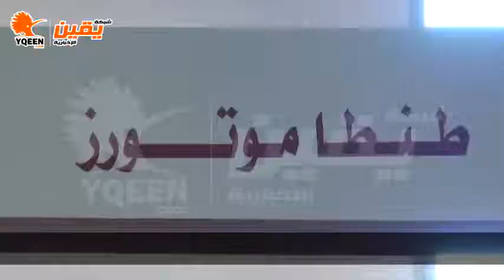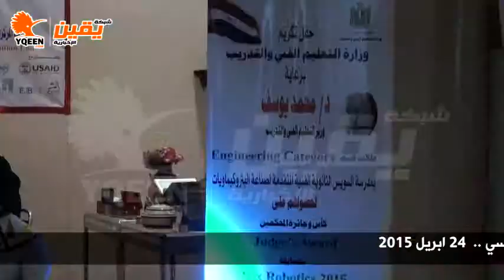يقين | نظمت الجميعة المصرية لشباب الاعمال مؤتمر صحفي لاطلاق مبادرة اشتغل